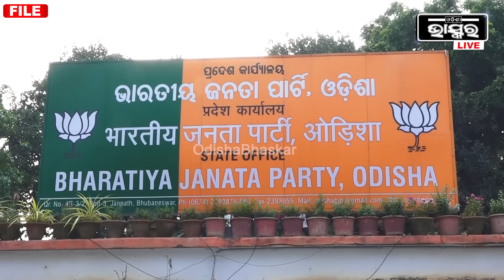ବର୍ଷାଙ୍କୁ ମୁଣ୍ଡରେ ବଶାଇଲା ବିଜେଡି, ଟିକେଟ ଦେଲା ପରେ ଅନୁଭବ ପୁରା ଜଳକାAnubhav Mohanty, Barsha Priyadarshini